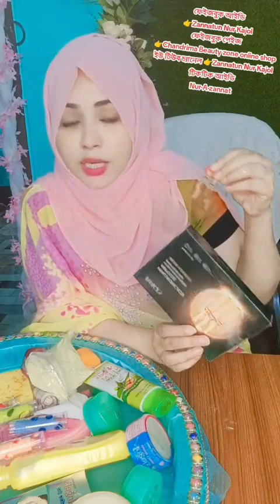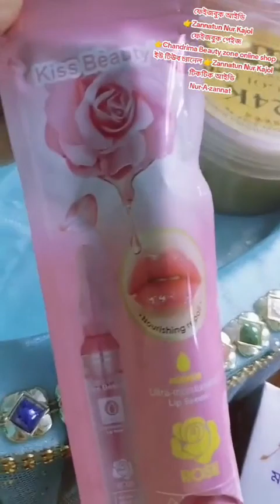এক ভিডিও তে ১০০০ প্রশ্নের উত্তর :👉01332654714👉01328829247👉01989865106👉01306778418👉01765375683